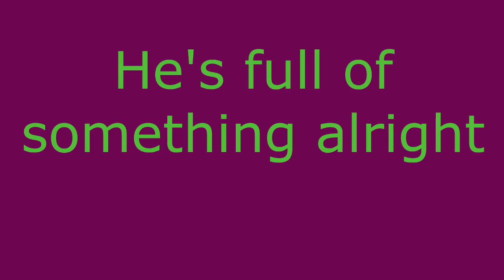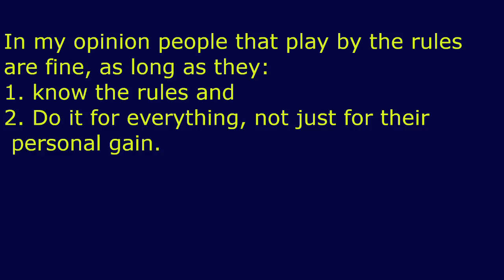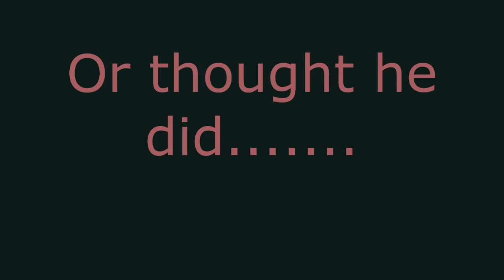D&D Stories: The Cool Rules lawyer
What's worse than a rules lawyer?  How about a rules lawyer who doesn't know the rules.  Yup talking about one of "those guys" If you like my content, check out my video game channel